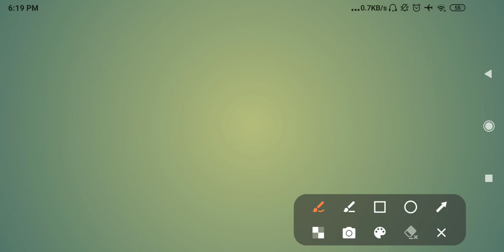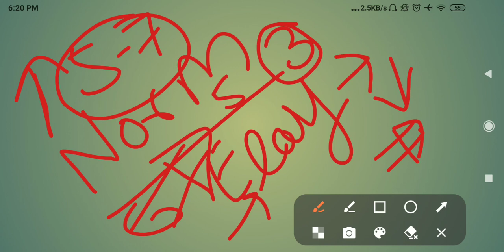SSC GD CONSTABLE 2023 NORMALIZATION 2023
SSC जीडी CONSTABLE
SSC NORMALIZATION
SSC GD भर्ती
एसएससी परीक्षा परिणाम
एसएससी जीडी CUTOFF
SSC GD CONSTABLE CUTOFF
SSC GD CONSTABLE NORMALIZATION CUTOFF